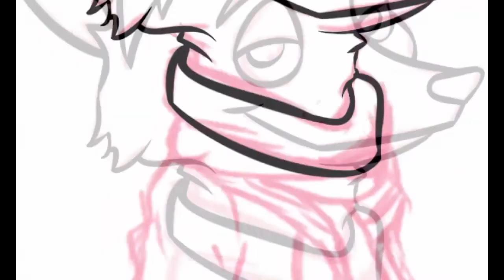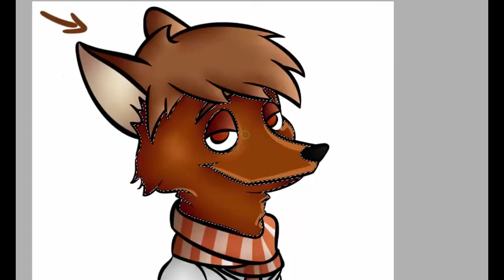New Icon Speedart By Karrah Pickard!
Leave Sum Luv Fam ( ͡° ͜ʖ ͡°)

CthKSAb7VOcPQzSiwU9BfYg